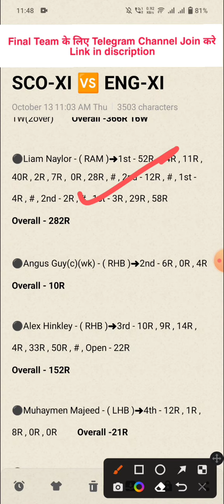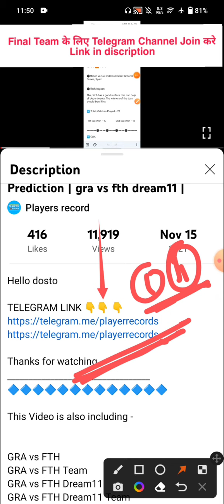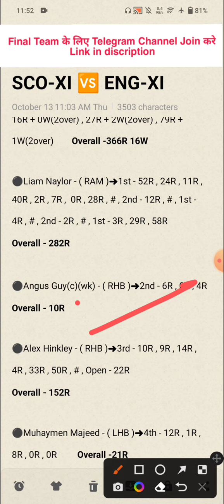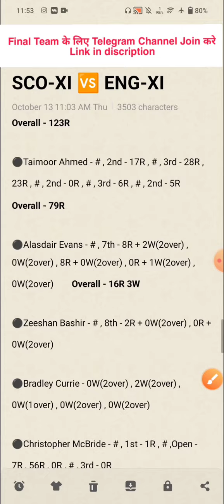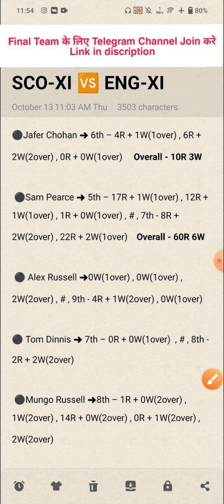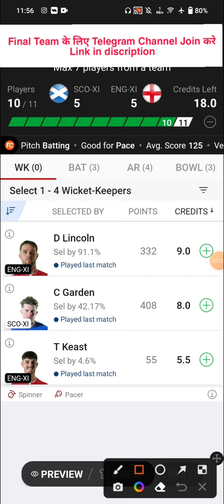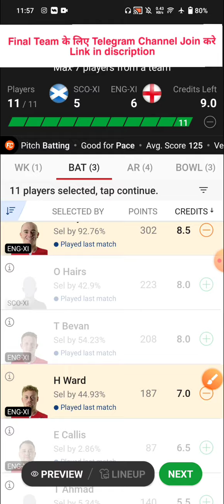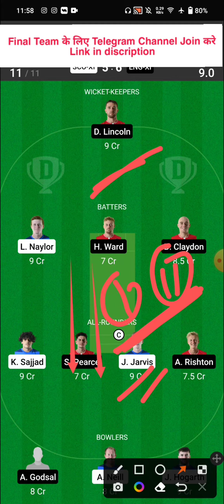SCO-XI vs ENG-XI Dream11 Team | SCO-XI vs ENG-XI Dream11 Prediction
Sco xi vs Eng xi head to head team
Sco xi vs Eng xi Dream 11 all player Stats
Sco xi vs Eng xi Dream team
Sco xi vs Eng xi dream 11 rank 1 team
Sco xi vs Eng xi Dream 11 winning team
Sco xi vs Eng xi Possible 11 For T10 Match
Sco xi vs Eng xi Ecc T10 Team
Sco xi vs Eng xi
Sco xi vs Eng xi TEAM
Sco xi vs Eng xi DREAM 11 TEAM
Scotland Xi VS England Xi
Scotland Xi
England Xi
Scotland Xi vs England Xi T10 Match
Scotland Xi vs England Xi Dream 11
Scotland Xi vs England Xi Dream 11 Team
Scotland Xi vs England Xi Team

1. This Analysis Based On My Understanding , Knowledge , And Instinct . While Selecting Your Team , Consider The Point Mentioned And Make Your Own Decision .

3. This games involves an element of financial risk and may be addictive, so please play responsibly and at your own risk..

4. Players Record Do Not Promote Any Gambling App And Not Liable For Any Profit Or Loss Which May Arise From Any App